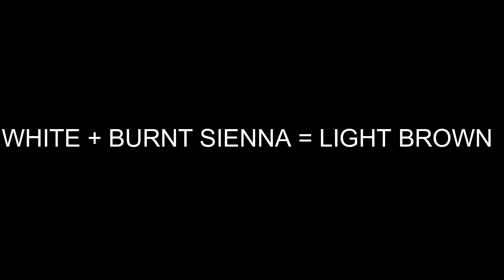COLOUR MIXING LESSON | FABRIC PAINTING| EPISODE 2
Hello guys ,  this is a tutorial video to teach the different colours we can obtain by mixing two colours.

1 CRIMSON+WHITE=PINK
2 VERMILION + WHITE=LIGHT ORANGE
3 YELLOW+WHITE= LIGHT YELLOW
4 BURNT SIENNA + WHITE=LIGHT BROWN
5 ULTRAMARINE BLUE+WHITE=SKY BLUE
6 BLACK+WHITE=GRAY
7 SAP GREEN+WHITE=LIGHT GREEN
8 YELLOW + ULTRAMARINE BLUE = GREEN
9 CRIMSON+ULTRAMARINE BLUE= PURPLE
10 CRIMSON+ ULTRAMARINE BLUE + WHITE = MAUVE
11 CRIMSON + SAP GREEN= BROWN
12 CRIMSON + YELLOW=ORANGE
13 BURNT SIENNA+BLACK= DARK BROWN
14 CRIMSON + BLACK = MAROON
15 SAP GREEN+ BLACK=DARK GREEN
16 ULTRAMARINE BLUE+BLACK=DARK BLUE.